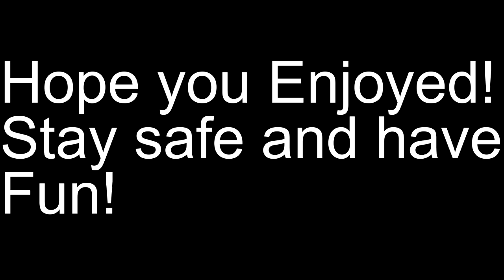Satisfactory Ep 218 Update 7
Well almost got this beast up and running. Just got to get the burn off done. Hope everyone is well!